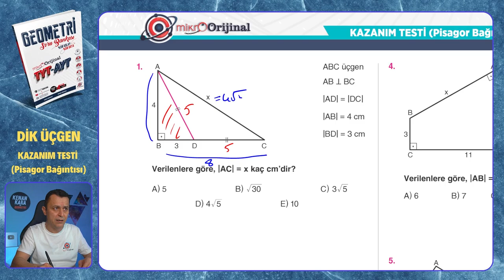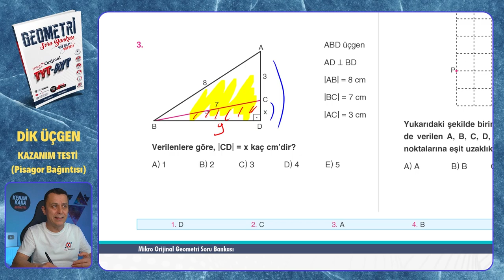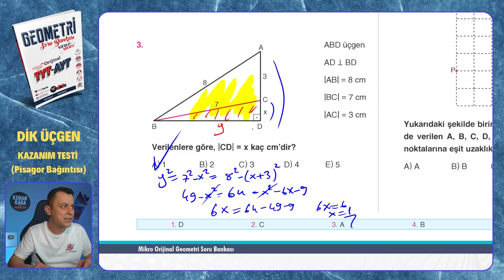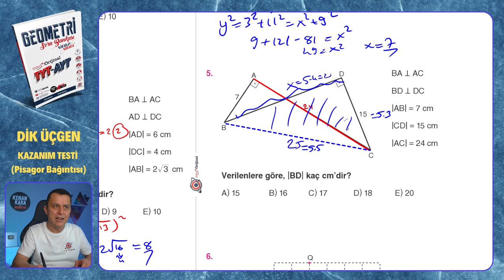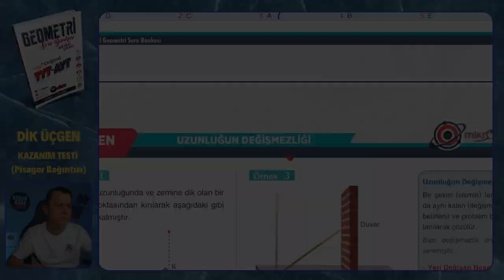KAZANIM TESTİ (Pisagor Bağıntısı) | Dik Üçgen | Mikro Orijinal Geometri Soru Bankası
Mikro Orijinal Geometri Soru Bankası kitabındaki, Dik Üçgen konusundaki KAZANIM TESTİ (Pisagor Bağıntısı) testinin çözümü